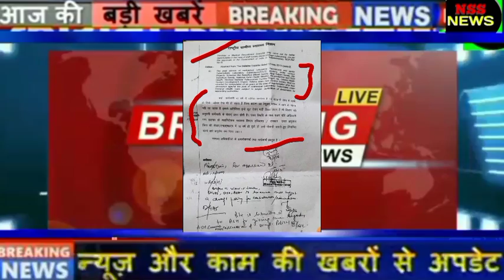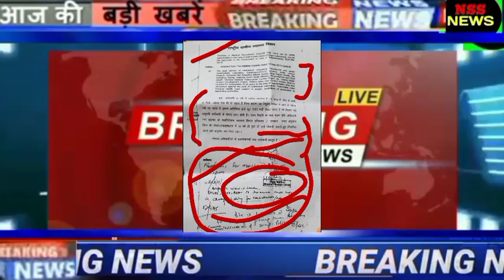कच्चे कर्मचारी हरियाणा खुशखबरी आई अभी लेटर जारी ।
kisaanआदोलनबिल news
Gurgaon gurugram haryana top news
Fridabaad news हरियाणा
कैथल news हिन्दी में हरियाणा news
अम्बाला हरियाणा news
hissar haryana news
some contents are used for educational purpose under fair use. copyright disclaimer under section 107 of the copyright act ,1976 allowance is made for "fair use" for purposes such as criticism, comment, news, reporting, teaching ,scholarship and Technical tips. All credit for copyright material used in video goes to respected owner.